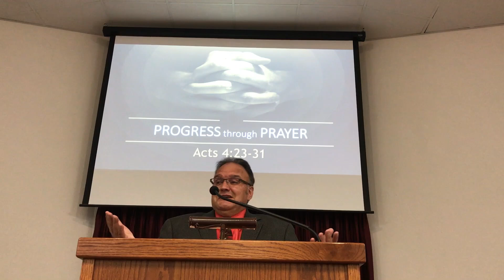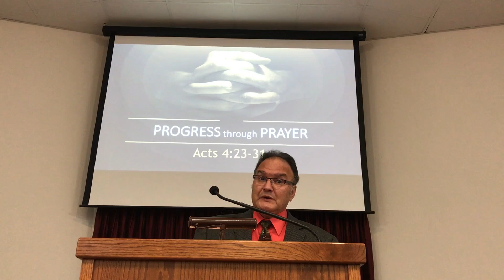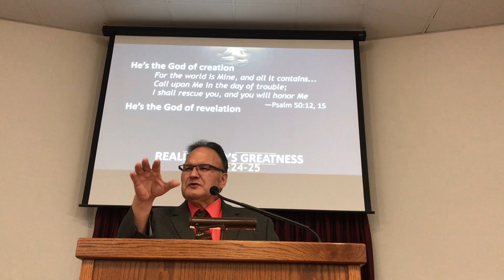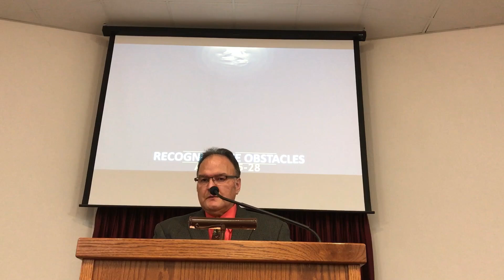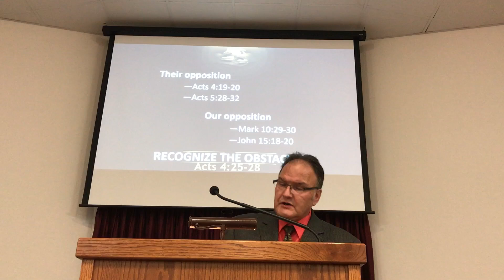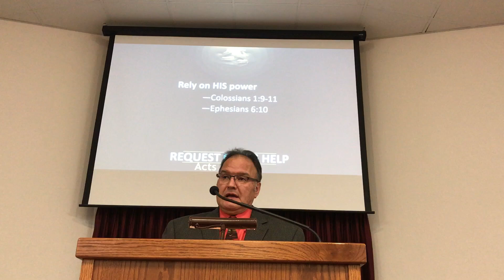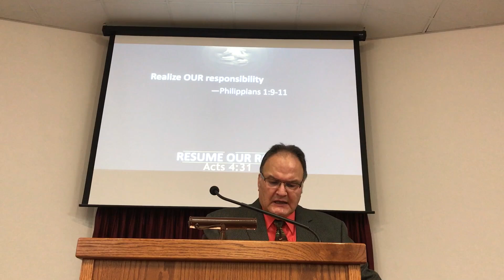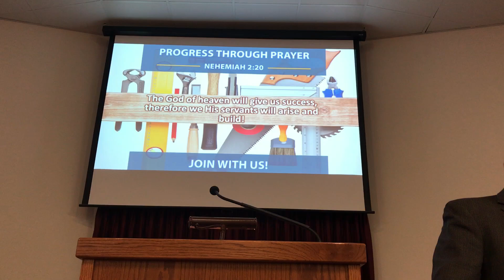Progress through Prayer - Zeke Flores - 11/03/24 PM